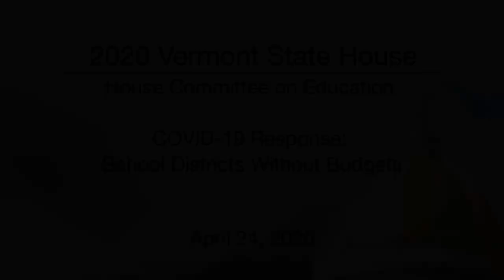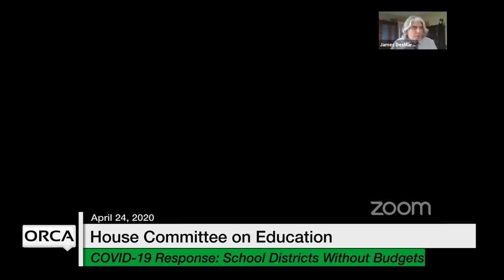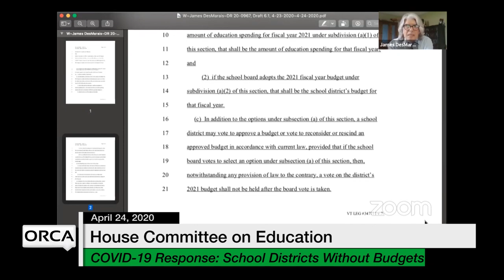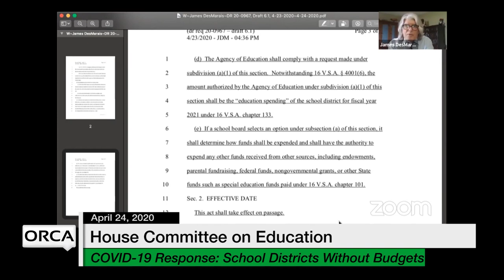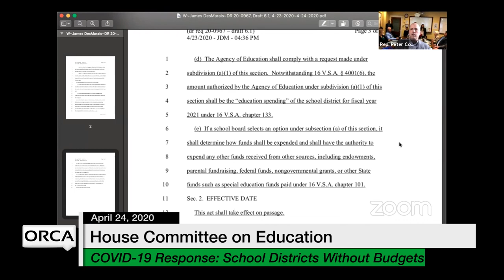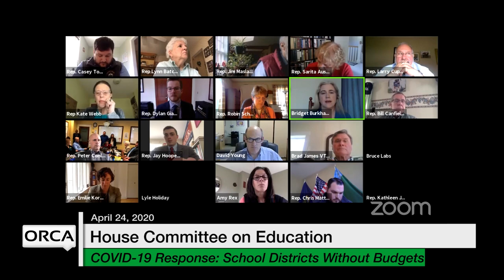Vermont State House - COVID-19 Response: School Districts Without Budgets 4/24/2020